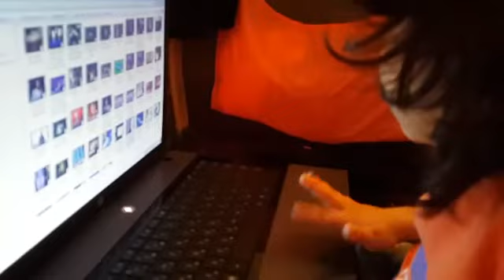Aylin (2 yaşında)- Sezen Aksu kaybolan yillar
Aylin